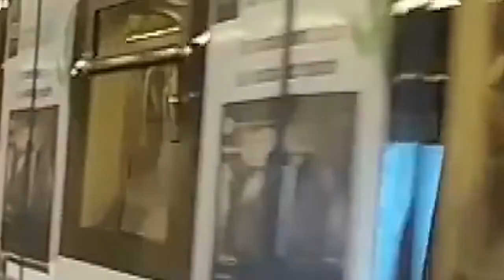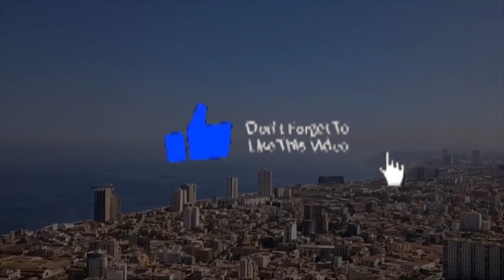15 New Mega Ongoing & Completed Construction Projects In Algeria 2023 | Algerie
In this video, we will show you 15 new mega ongoing and completed construction projects in Algeria in 2023. This is an exciting time to be living in Algeria, as there are a lot of great new construction projects happening!

From new hospitals to new neighbourhoods, these projects are sure to make a big impact on the cityscape of Algiers. Watch this video to find out more about these projects and see the amazing new construction happening in Algeria in 2023!

Les 10 Méga Projets De Construction Les Plus Impressionnants En Algérie 2023